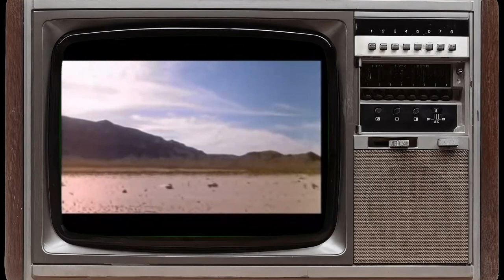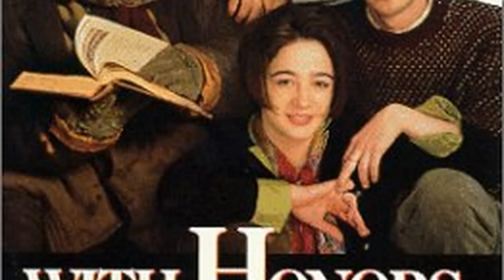Joe Pesci: Breaking the Silence: Facts Only True Fans Have Been Waiting For!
Calling all cinephiles and Classic Hollywood devotees! 🎞️ Join me as we honor the extraordinary Joe Pesci, an indelible force in the golden age of cinema. 🌟

From unforgettable performances to groundbreaking achievements, Joe Pesci's artistry continues to inspire generations of film enthusiasts. 🎬

Get ready to immerse yourself in the mesmerizing stories, iconic roles, and timeless allure of Joe Pesci.

🌠 Lights, camera, and let's revel in the magic of Classic Hollywood with Joe Pesci as our guiding star! ✨🎭
Filmography:
Day of the Fight
Bupkis
The Irishman
Google Assistant: Home Alone Again
A Warrior's Tail
Love Ranch
The Good Shepherd
Joe Pesci: Wise Guy
Joe Pesci: Yo Cousin Vinny
Lethal Weapon 4
Gone Fishin'
8 Heads in a Duffel Bag
Casino
With Honors
Jimmy Hollywood
The John Larroquette Show
A Bronx Tale
Home Alone 2: Lost in New York
The Public Eye
Tales from the Crypt
Lethal